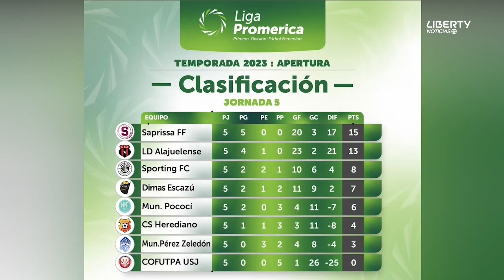Fútbol Femenino: Municipal PZ y Dimas Escazú empataron 1-1 en juego correspondiente a la jornada 5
El conjunto del Municipal de Pérez Zeledón y Dimas Escazú se enfrentaron en el estadio Municipal de Pérez Zeledón en partido correspondiente a la jornada 5 del torneo apertura 2023 registrando un empate entre estas dos escuadras.
A los 38 segundos de iniciado el partido llegó el gol más rápido de la Liga Femenina por intermedio de la generaleña Alexa Aguilar para abrir el marcador 1-0. Un primer tiempo bastante tranquilo donde las dirigidas por Luis Diego Arnáez marcaron la pauta e incluso parecía que iban a tener un encuentro favorable. Pero el técnico Geovanni Vargas movió un poco sus fichas y para el complemento puso en muchos aprietos a las locales hasta que llegó el empate para las escazuceñas por medio de María Fernanda Figueroa que decretó el 1-1 final en el marcador en un juego interesante pero que en los segundos 45 minutos se cargó de roces y muchas faltas y un Pérez Zeledón que le cuesta amarrar los resultados en casa.

Para las capitalinas el resultado en esta cancha es muy positivo y las mete en puestos de clasificación

Al finalizar la jornada 5 Dimas Escazú llega a 7pts en la cuarta posición, mientras que las Guerreras del Sur suman 2pts y son séptimas de la tabla. El próximo partido de las sureñas será de visita ante el cuadro de COFUTPA en el Palmareño Solís.

Nota por: Periodista Daniel Araya
Canal: @libertytvcr
Presentado por: @riojarentacarcr